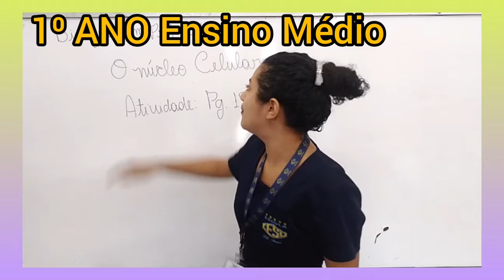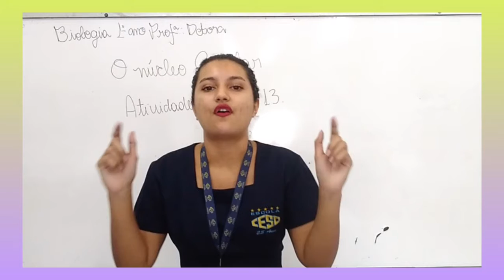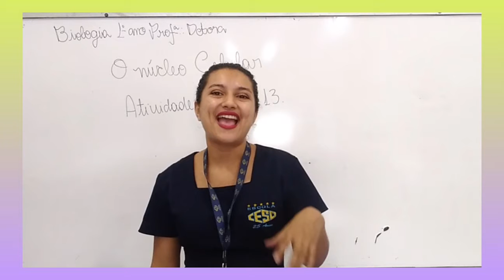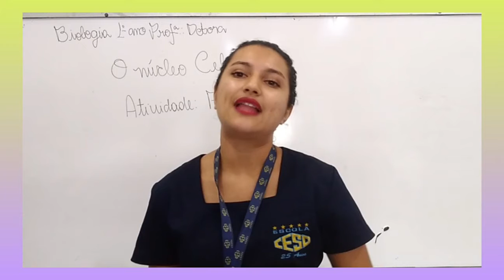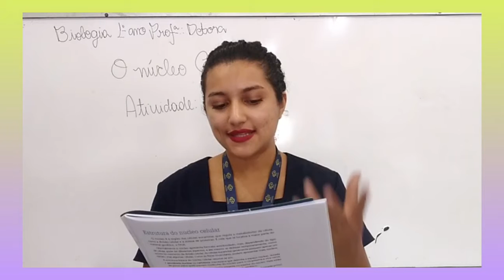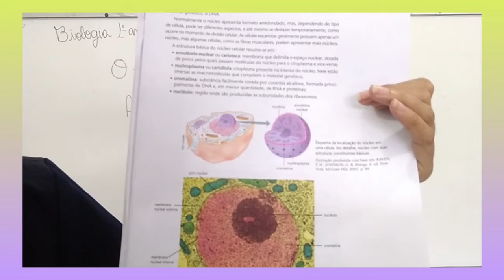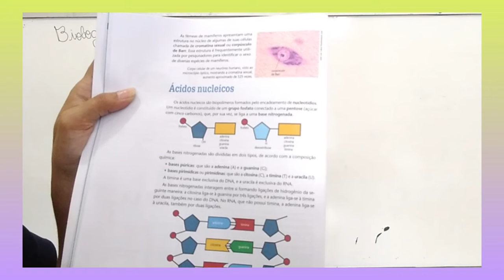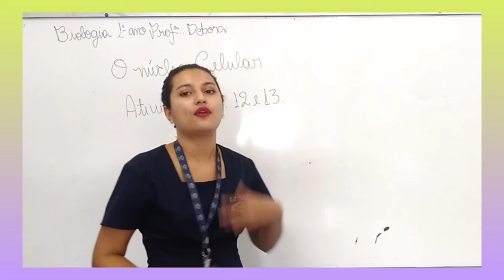BIOLOGIA - 1ª SÉRIE / ENSINO MÉDIO (O NÚCLEO CELULAR)